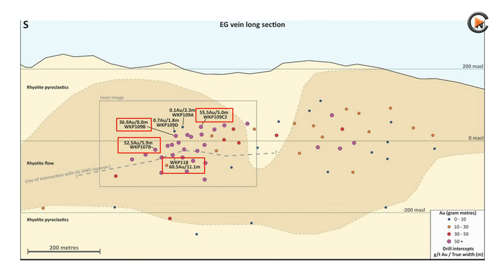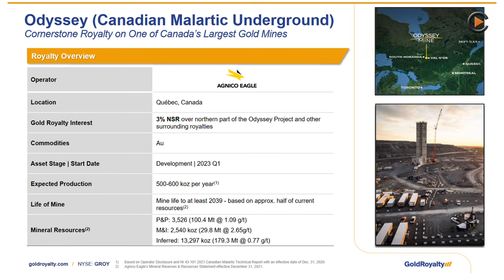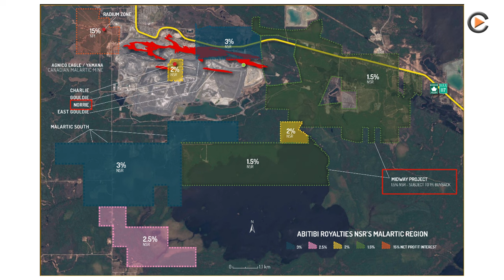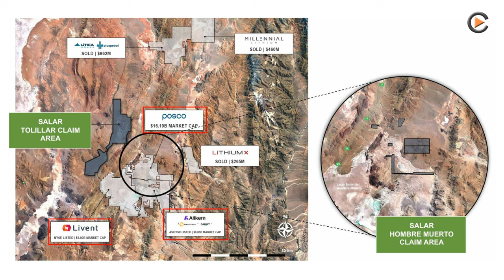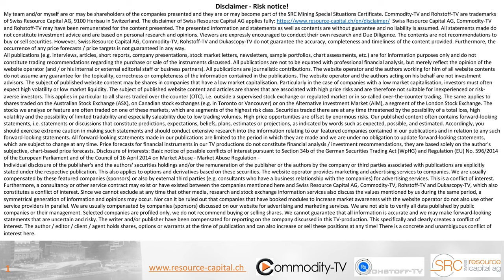Mining Newsflash with OceanaGold, Gold Royalty, Alpha Lithium and Gama Explorations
OceanaGold announced excellent drill results from its resource conversion drill program 2023 at Wharekirauponga in New Zealand, Gold Royalty benefits from an announcement by Agnico-Eagle on an update for the Canadian Malartic Complex, Alpha Lithium Corporation, which is in a takeover attempt that is way too cheap, announced that they have completed an independent technical report for the Salar del Hombre Muerto and Gama Explorations reported the completion of 2,378 line kilometers of a SkyTEM geophysical survey over the Tyee nickel-copper-sulfide project in Quebec.

OceanaGold Corp.
ISIN: CA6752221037 , WKN: A0MVLD , FRA: RQQ.F , TSX: OGC.TO , Valor: 3102249

0:00 OceanaGold
2:15 Gold Royalty
3:38 Alpha Lithium
5:25 Gama Explorations